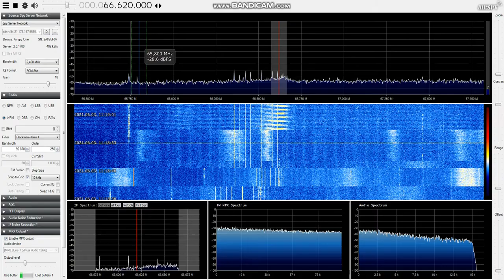[Sporadic-E] Moldavia TV audio on 65.74 + Radio Rossii on 66.62 MHz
Possibly double-hop from Buzuluk on 66.62 MHz
Not heard others from Kuban region! (Where is another 66.62 for Rossii)
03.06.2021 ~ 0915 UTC